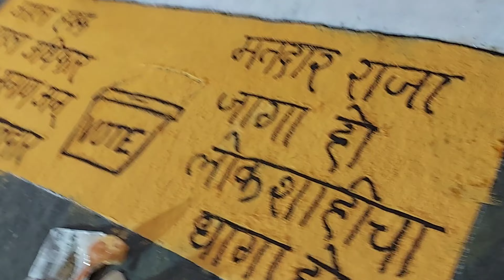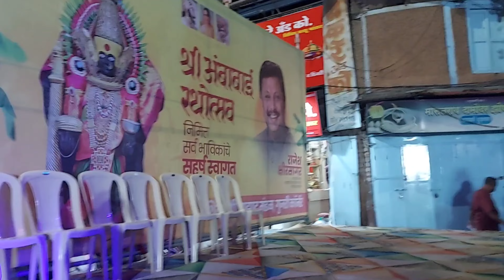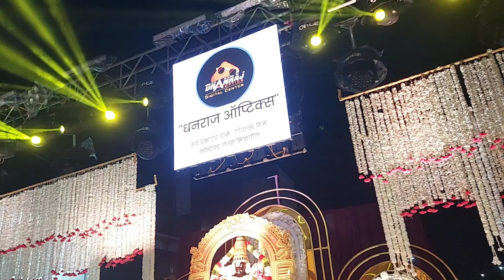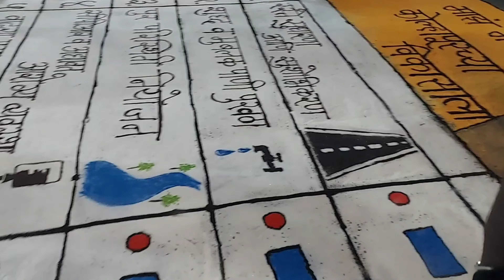आई अंबाबाई रथोत्सव कोल्हापूर 2024|Mahalaxmi Rathostav Kolhapur 2024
Ambabai(mahalaxmi) Rathostav 2023 | Ambabi | Mahalaxmi mahalakshmi kolhapur, ambabi, mahalaxmi, rath, rathostav, 2023, aai, mata, amba, tuljabhavi, bhavanimandap, raje, shahajiraje

असंख्य कोल्हापूरकरांसाठी जिव्हाळ्याचा विषय म्हण्जे चैत्रातील करवीरनिवासिनी श्री महालक्ष्मी रथोत्सव ,रथोत्सव मार्गावरील ठिकठीकाणी रेखाटलेल्या रांगोळ्या -फुलांच्या पायघडया ,गर्दीने लोटलेला जनसागर आणि श्रींची अलंकारीक सजलेली उत्सवमूर्ती रथात स्थानापन्न झाल्यावर,ठीक साडेनऊ वाजता तोफेच्या सलामीने रथ नगरप्रदक्षिणेसाठी दिमाखात थाटात बाहेर पडतो,सर्वत्र मांगल्याचं उत्साहाचं वातावरण असतं,पण मागच्या वर्षी आणि यंदा यावर्षीही कोरोना संक्रमणामूळे रथोत्सव सोहळा अनूभवता आला नाही,परंपरेनुसार मोजक्याच लोकांच्या उपस्थितीत मंदिर आवारातच हा सोहळा संपन्न झाला..